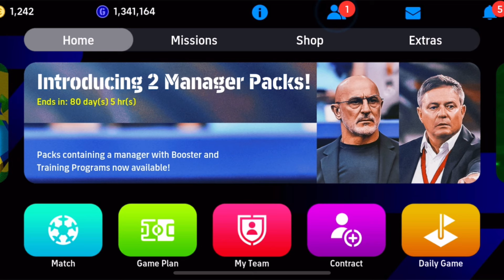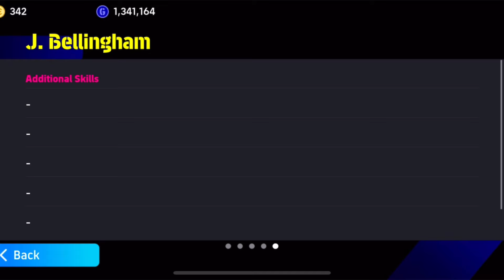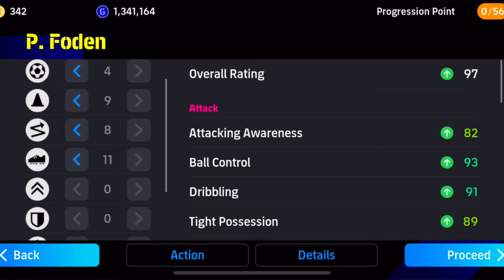ইংল্যান্ড প্যাক কিনে নিলাম 😻 New England Pack Buy And Training in Efootball Mobile 2024 🔥